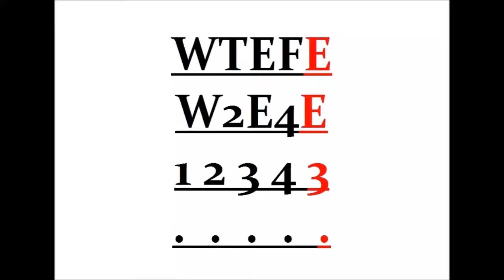WTEFEQA5 QnA Friday Hobby Dark Matter Information space shuttle Challenger explosion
Great questions this week from Mobin and Rosie. Thank you!

Send me more questions and I'll try to answer them.